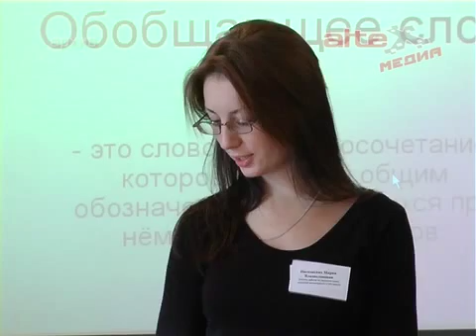На выставке ИННОПРОМ-2015 конкурса "Минута технославы"